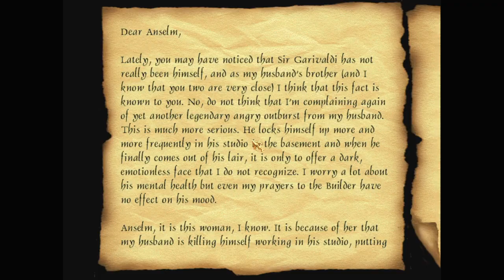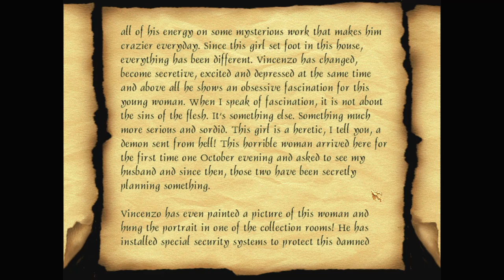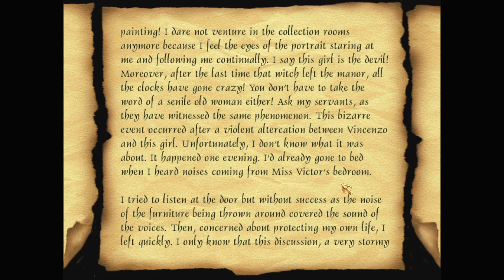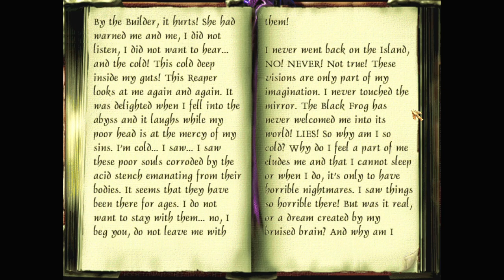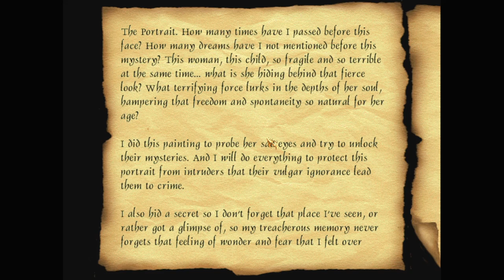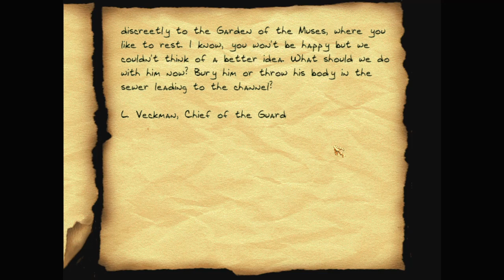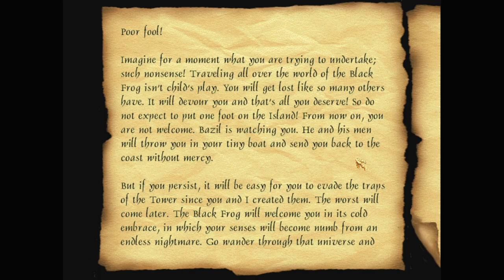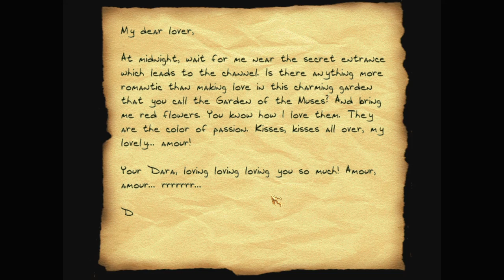Let's play Thief fan missions: The Black Frog, episode 3